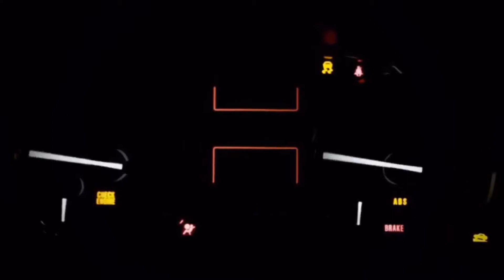Subiefest Malaysia 2018 MIMC Melaka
First SUBARU Event in Malaysia, 400 subie, Drag Racing, Time attack ,Autoshow and more..